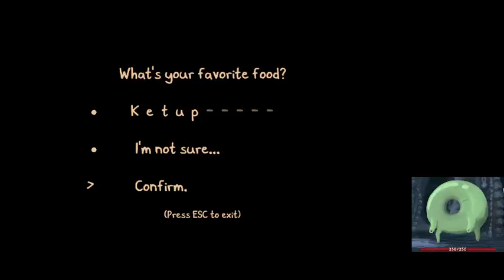Former WR Dog is nice 22:14 Chicory any% Glitchless Speedruns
so close to sub-22 only 14 seconds left -- Watch live